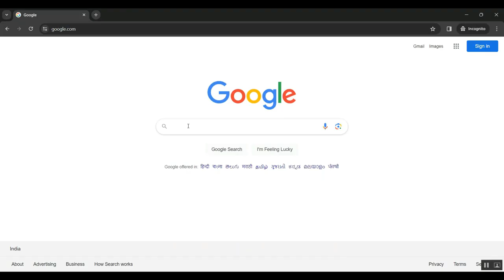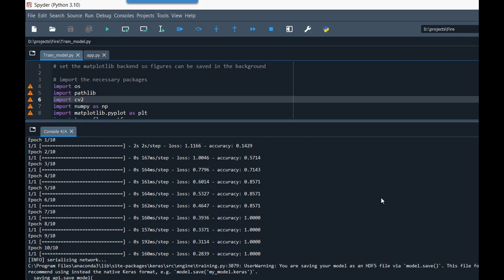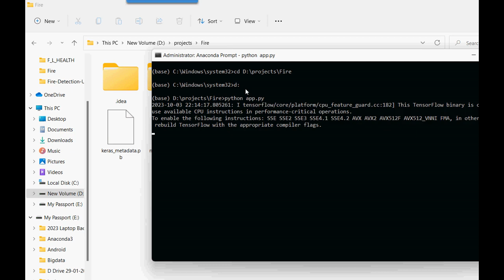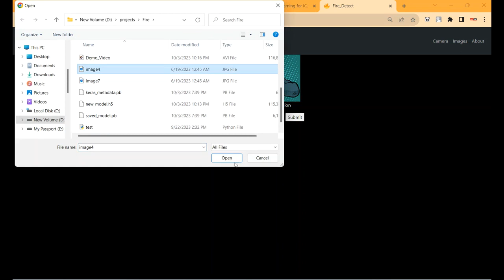Lower Complex CNN Model for Fire Detection in Surveillance Videos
IEEE PROJECTS 2024 TITLE LIST

* Complete Source Code
* Complete Documentation
* Complete Presentation Slides
* Flow Diagram
* Database File or Dataset
* Screenshots
* Execution Procedure
* Video Tutorials
* Supporting Softwares

Support Specialization
* 24/7 Support
* Ticketing System
* Voice Conference
* Video On Demand
* Remote Connectivity
* Document Customization